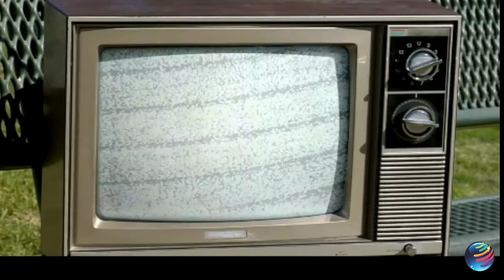PROSAS E RISOS #01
PROGRAMA PROSAS & RISOS #01